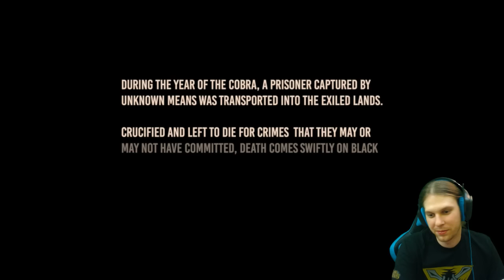Ken a Conan vagy barbár vagy mi | Conan exiles